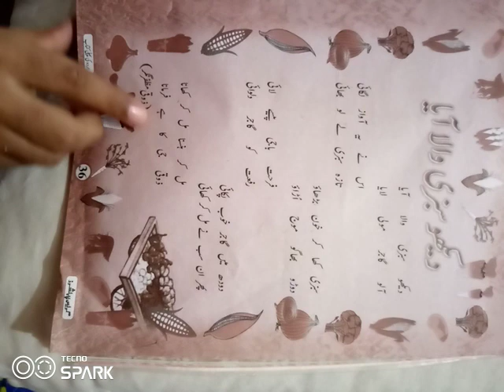Dekho sabji Wala aaya nazam.